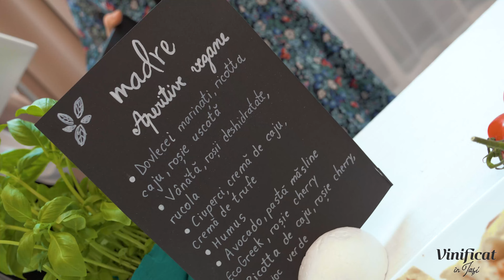Vinificat In Iasi - StudioUP.Film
StudioUP.Film creează conținut video pentru segmentul corporate/persoane juridice precum ar fi: cartea de vizită a companiei sau prezentarea firmei, prezentare video produs , prezentare video serviciu, interviuri profesionale, filmare evenimente corporate, montaj video eveniment, filme/video de tipul "DIY" sau “How it’s made”, filmare și transfer in online a cursurilor sau workshop-urilor dvs., tutoriale video pentru instalarea produselor comercializate, transmisii video LIVE.